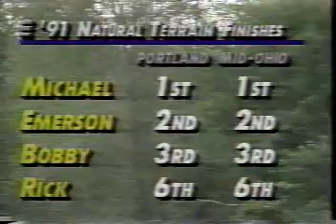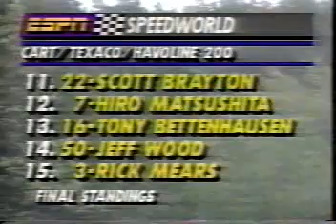1991 Texaco/Havoline 200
Road America- Elkhart Lake, WI